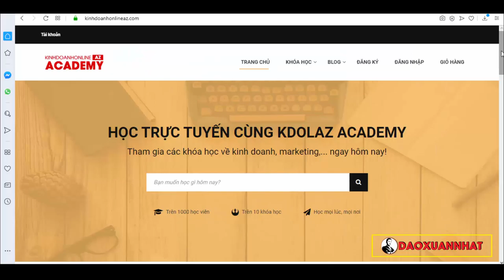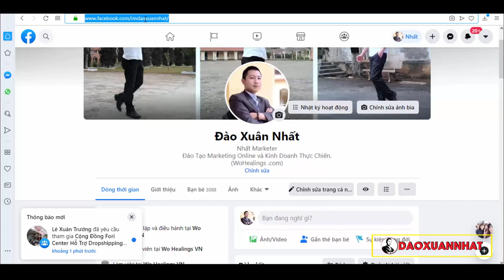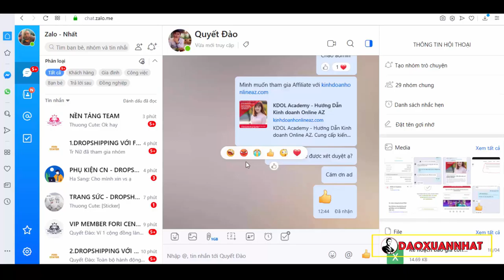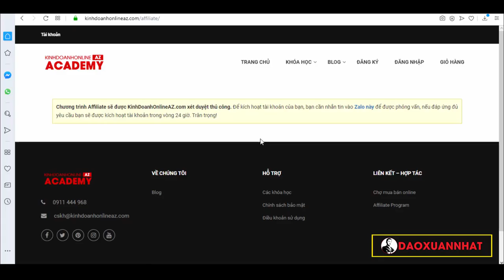Hướng dẫn tạo tài khoản Affiliate trên KinhDoanhOnlineAZ .com CÁCH 2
Đào Xuân Nhất.

Trân trọng!